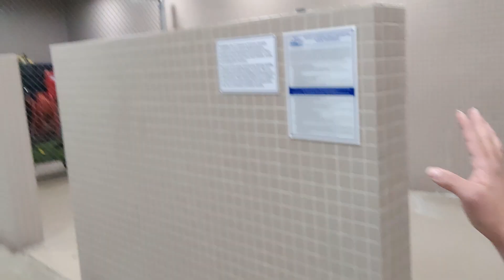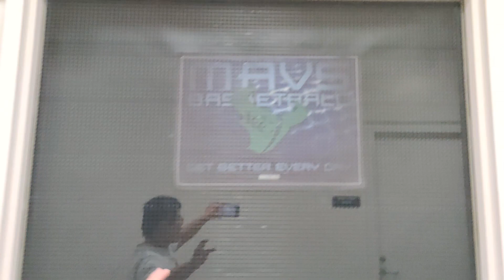touring the locker room and outside